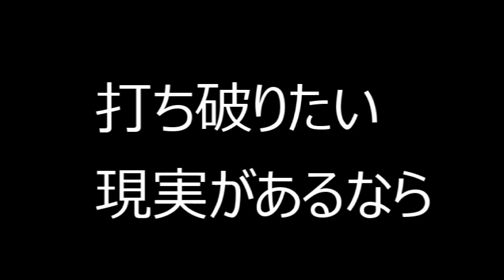【神道：花家龍馬】第22話：基本の話（100万円合宿）